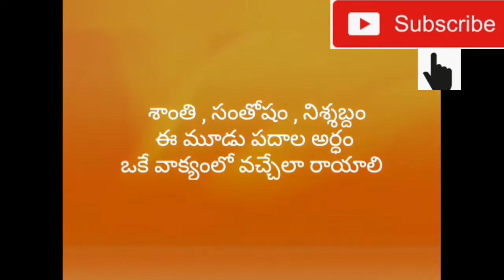పోటీ పరీక్ష Competitive Exam.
ఆరోగ్యం కొరకు చిరునవ్వు
సర్వేజనా సుఖినోభవంతు